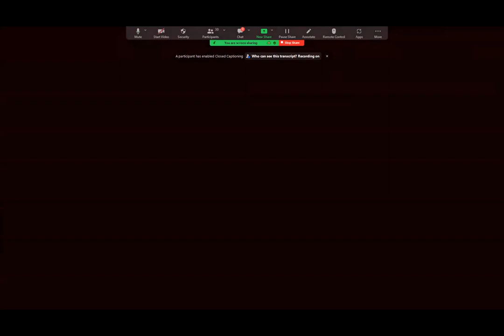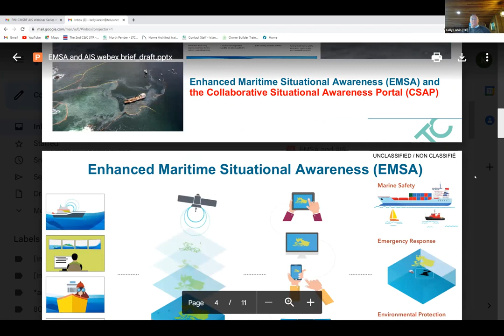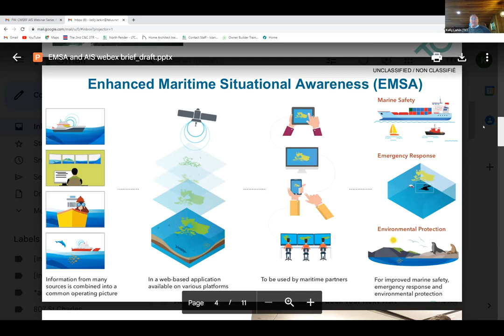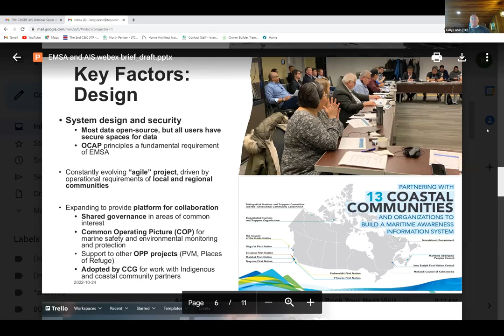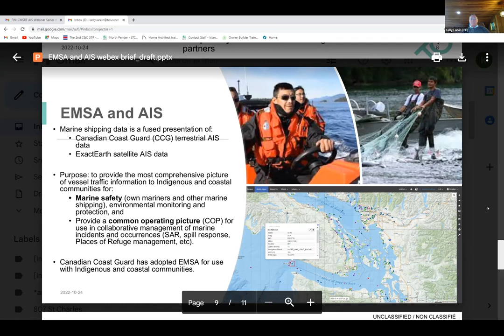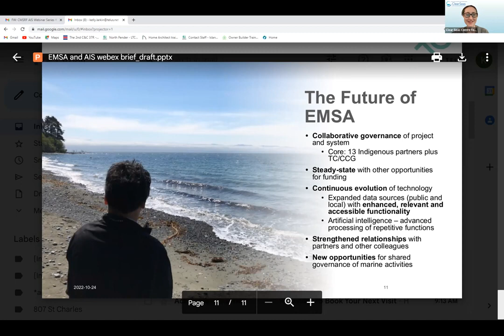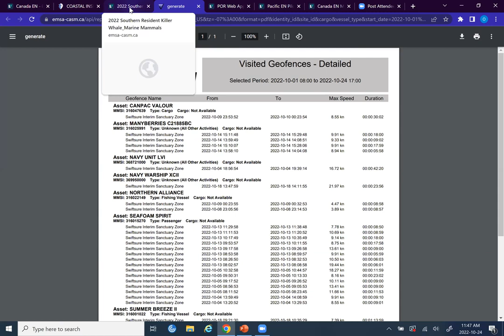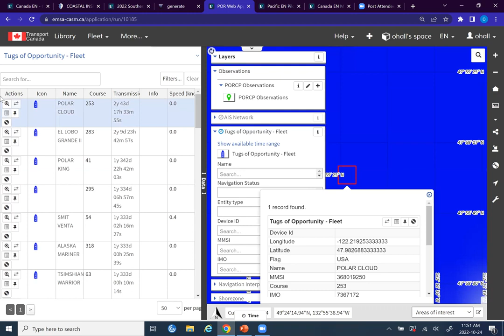Perspectives on Co-Developing EMSA in Partnership with Indigenous Communities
Perspectives on Co-Developing EMSA in Partnership, and How Indigenous Communities are Using AIS Data within the Platform.

Kelly Larkin, Regional Program Manager, and Olivia Hall, Program Advisor, EMSA, Transport Canada Pacific Region